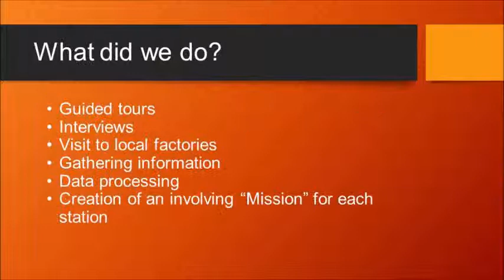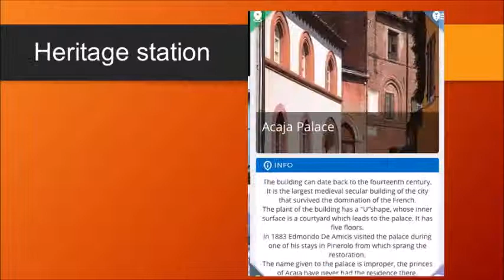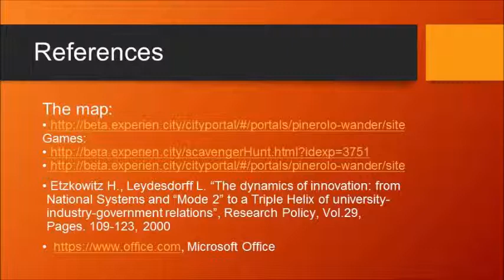The Wanderer. Experiencity Case Study: An Innovative E-learning Web Platform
This virtual presentation has been carried out in the Framework of the seventh edition of The Future of Education International Conference